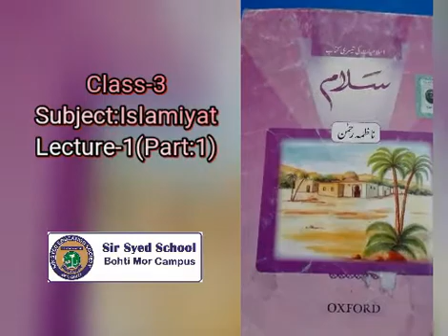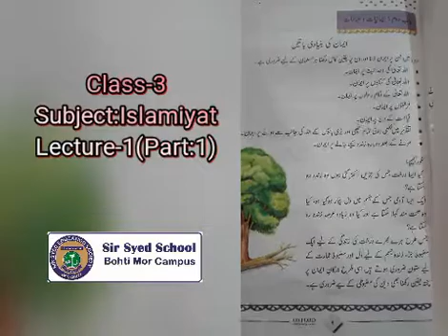CLASS 3 ISLAMIYAT LEC 1 PART 1